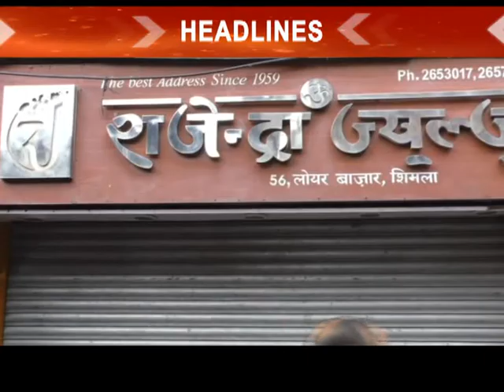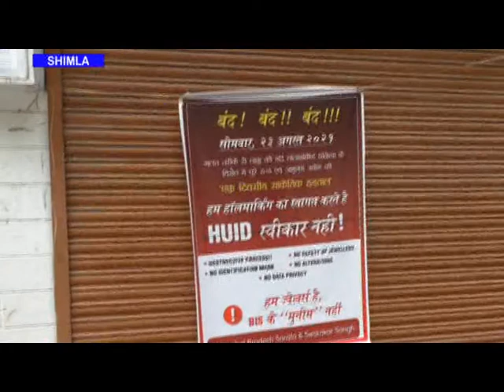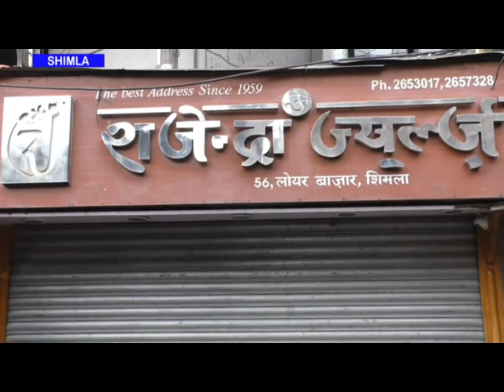न्यूज़ बुलेटिन 23 अगस्त